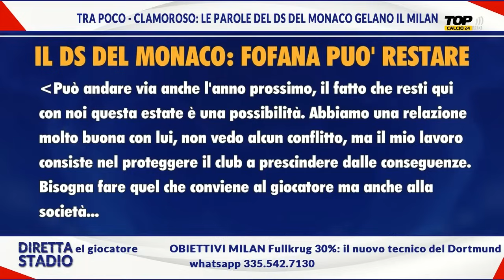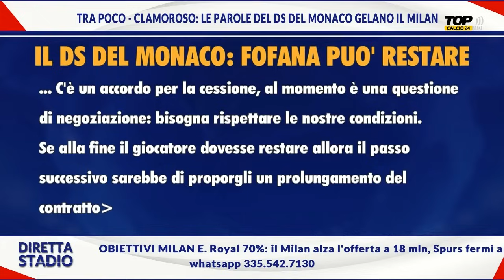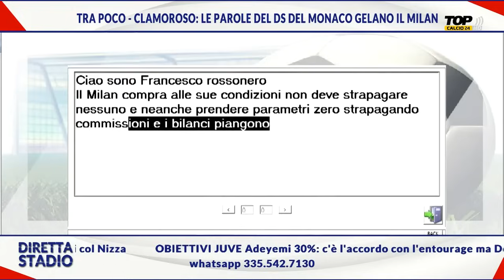BRUTTE NOTIZIE PER IL MERCATO DEL MILAN